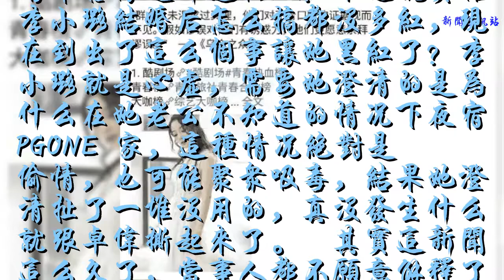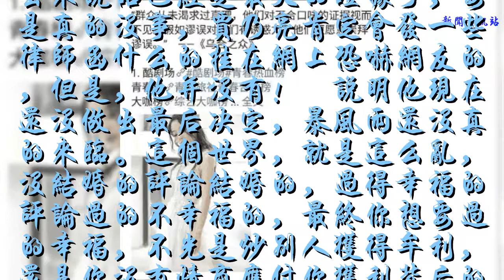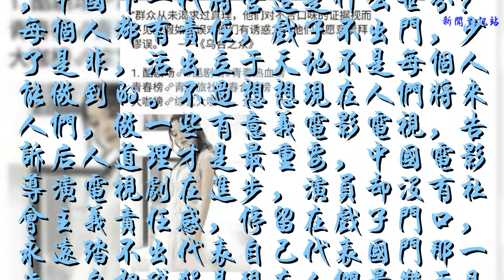沉默那么久的李小璐發聲了，看了內容后網友直呼替賈乃亮不值！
谢谢！
    ?其實李小璐出軌這件事，一直都沒有她和那啥玩意的照片和視頻，整件事就幾張街拍，和那些她得罪了的人的話，也不知道到底是不是真的？告？你告誰？她們那一家子有誰惹得起那這個人？不過說實話李小璐結婚后怎么搞都沒多紅，現在到出了這么個事讓她黑紅了？李小璐就是心虛，需要她澄清的是為什么在她老公不知道的情況下夜宿PGONE 家，這種情況絕對是偷情，也可能聚眾吸毒，結果她澄清扯了一堆沒用的，真沒發生什么就跟卓偉撕起來了。?其實這新聞這么久了，當事人都不愿意解釋了，都把出軌不當回事了，我們何必還關注這個事情呢！我只想說lxl這么丑有什么嫌棄賈乃亮的資本？一張整容臉卸了妝還不如一個沒有整容的路人。賈乃亮那么愛秀恩愛的，那么維護家庭的，這次沒站出來說話已經是最大的證據了，要是真的沒事，賈乃亮肯定會發一些律師函什么的掛在網上恐嚇網友的，但是，他并沒有！?說明他現在還沒做出最后決定，暴風雨還沒真的來臨。這個世界，就是這么亂，沒結婚的評論結婚的，過得幸福的評論過的不幸福的，最終你想要過的幸福，不光是炒別人獲得牟利，還是你沒有情商應付你獲利背后的無數眼睛，對錯不重要，現在人心態才最重要，你要營造是什么世界，中國下一代將營造是什么世界？每個人都有責任，戲子不出門，少了是非，活出立于天地不是每個人能做到的。不過想想現在人們將來人們，做一些有意義電影電視，告訴后人道理才是最重要，中國電影導演電視劇在進步，演員卻沒有社會主義責任感，停留在戲子門口，永遠踏不出代表自己代表國門那一步，自相殘殺是現在人們最樂于見到的。歸根結底就是賈乃亮愛的太卑微，賈乃亮對李小璐的好給的太多，李小璐就不懂得珍惜了。尤其是賈乃亮的五次機會的那句話，讓李小璐更加不會珍惜賈乃亮和這個婚姻了，就跟你買東西一樣，打折的或者便宜的，大家都不會珍惜，因為得到的代價很小。貴的或者搶購得來的，大家才會珍惜，因為得到的代價太大，不舍得扔掉。烏合之眾，那段話是真理，大眾多愚昧，否則也不會有那么多搞傳銷的，而且絕大部分都是成年人，還有不少大學生。愚昧的大眾眼里心里只有自己想看到的和自己齷齪的心所臆想的！